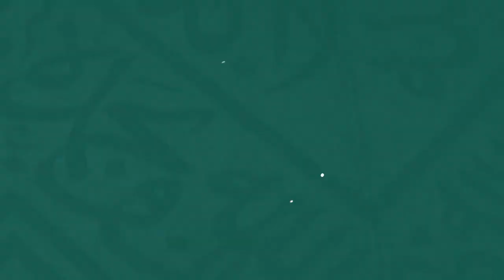183 | ( مظلة الرأس للمحرم ) ـ لفضيلة الشيخ عبدالمحسن الزامل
183 | ( مظلة_الرأس_للمحرم )
 لفضيلة الشيخ عبدالمحسن الزامل